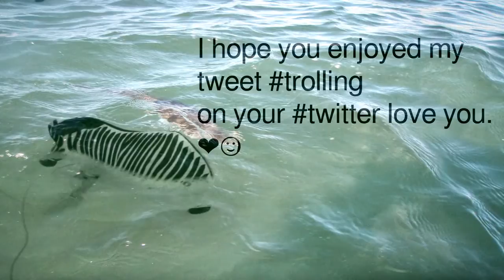Somebody Did Something Then The People Came #050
Motorized wooden toys reuse so-called user generated content for an absurd play.